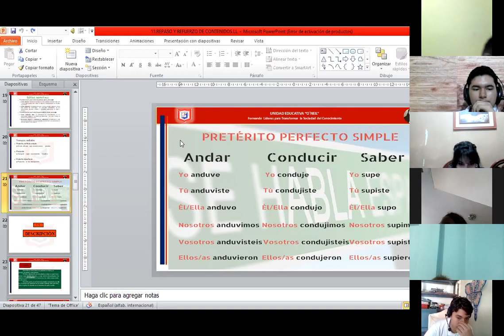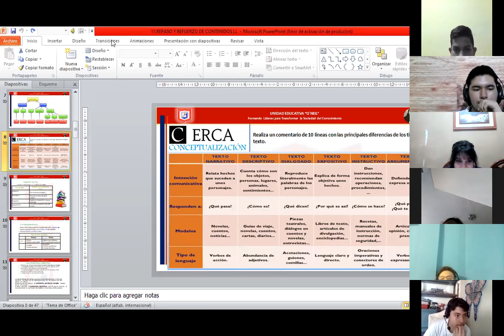LENGUA 1 BGU B